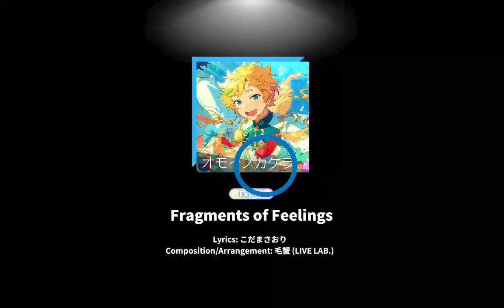Ensemble stars - Fragments of feelings [Expert 25] Full Perfect Combo